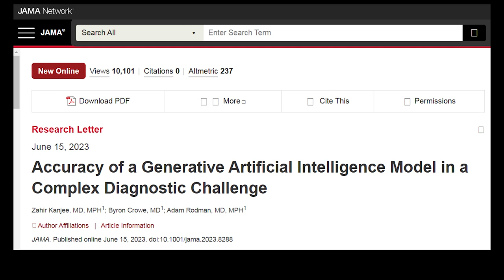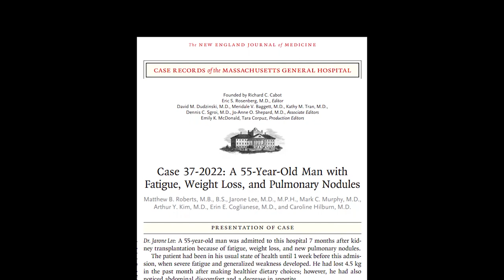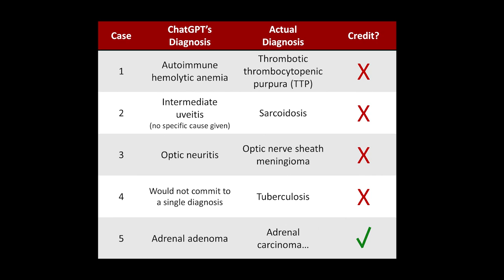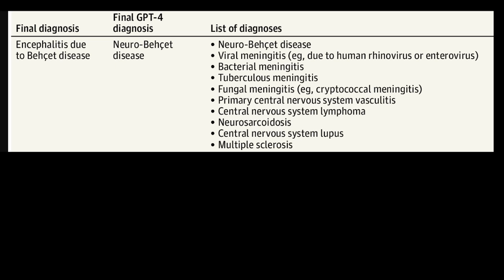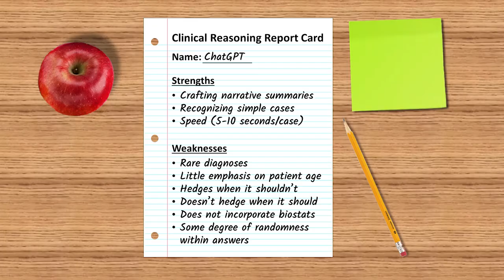Can ChatGPT solve medical mysteries? (Featuring Adam Rodman)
I talk about a new paper in JAMA in which ChatGPT was tasked with solving 70 CPCs (i.e. real-life diagnostic dilemmas) from the new England Journal of Medicine, followed by an interview with one of the authors. (spoiler alert: it did surprisingly well!)